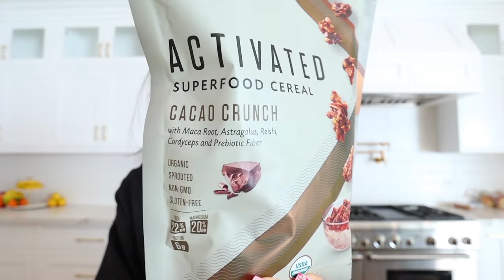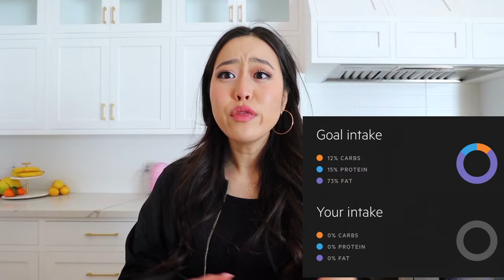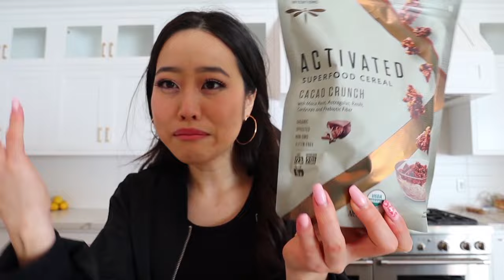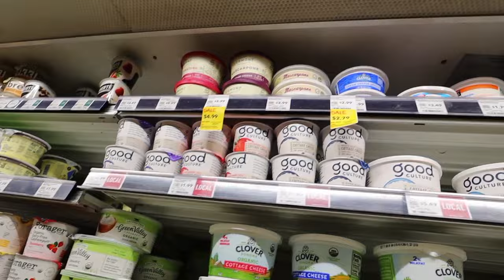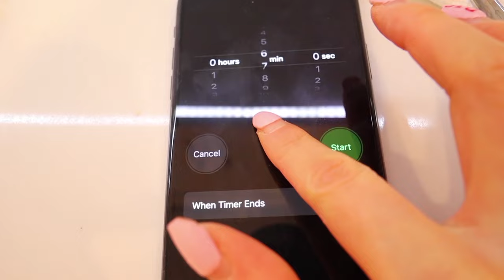What I Eat In A Day + My Favorite Korean Recipes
I do NOT make any commission if you decide to download the app for free or if you get the premium version; however, you do get 30% off if you decide to use my link. I personally have been using the premium version for months now and I love it and use it daily.

Hello bisss, today I'm back with a What I Eat In A Day + My Favorite Korean Recipes video! I tried to do the recipes a bit more of the original way that most people like to eat it for the (kimchi tofu + bibim noodles) but if you really want to eat it the way I do (most people think  my way isn't as delicious) I just skip the gochujang for most of them!
I hope you guys enjoy today's video and let me know if you test out any of the recipes!